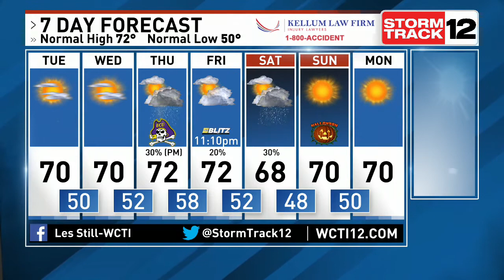Les Still is Tracking A Coastal Low And Two Fronts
10-25 Noon Weather. Heavy rain has moved off the coast this afternoon. A cold front sweeps across overnight drying us out for midweek. But another storm system tracks eastward from the west coast in time for the weekend.